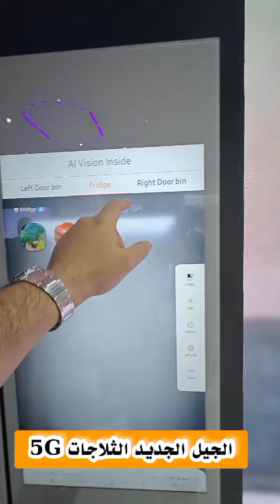الجيل الجديد للثلاجات 5Gلن تصدق